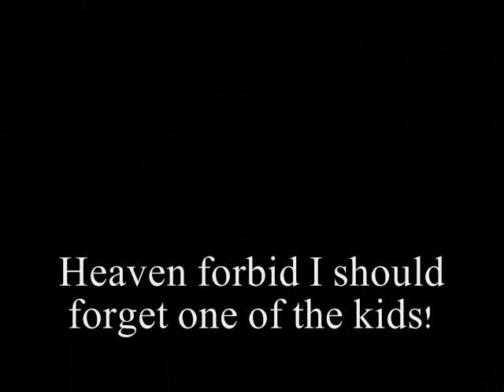Cameron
Image montage on my boy Cam.